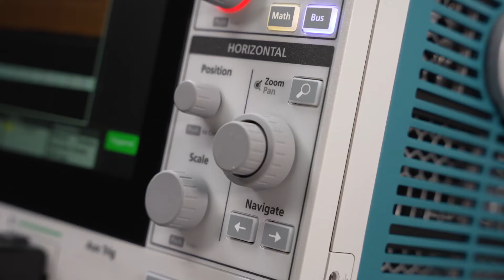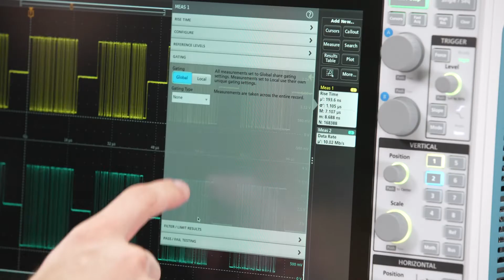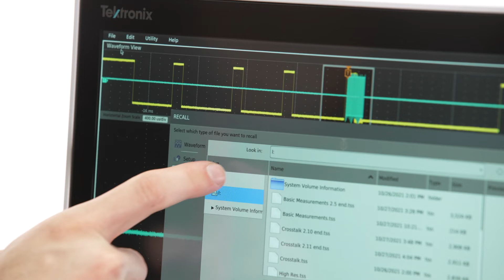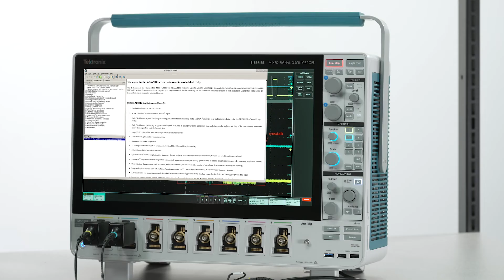5 Series B MSO Intuitive Controls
This short video will teach you everything you need to start using the Tektronix 5 Series B MSO. You'll learn how to turn on channels, add measurements and document your results.

for all the Tektronix related content and solutions.